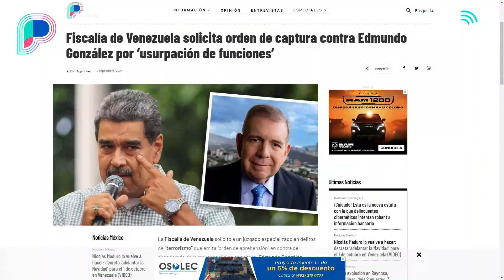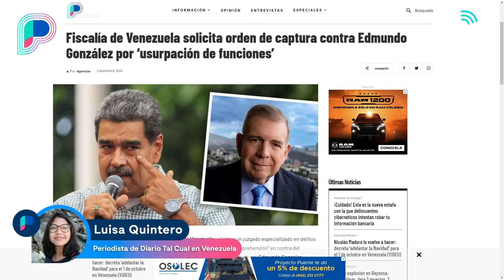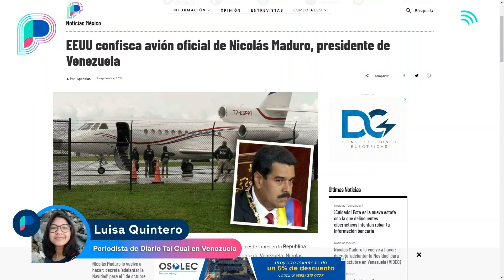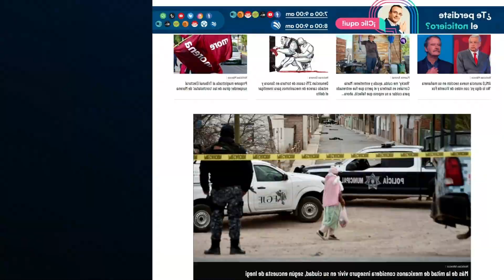Nicolás Maduro imita prácticas autoritarias de la Unión Soviética contra la oposición en Venezuela